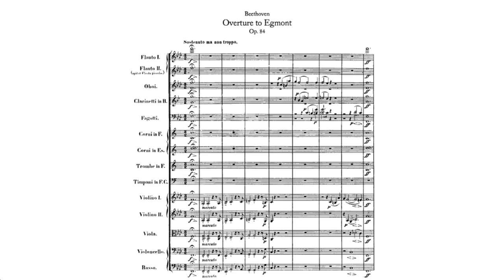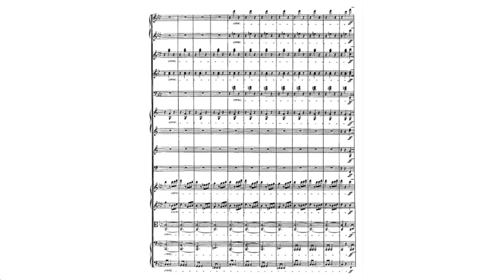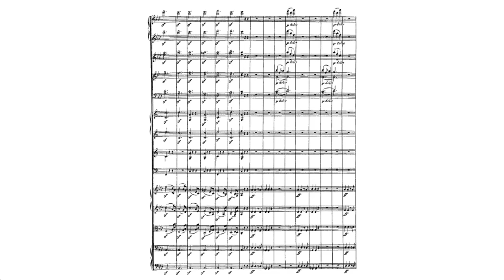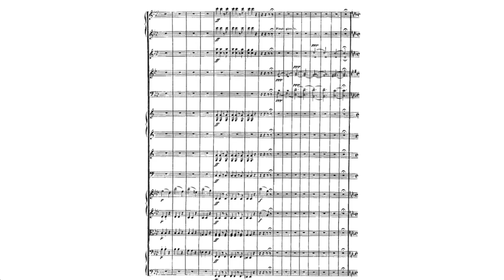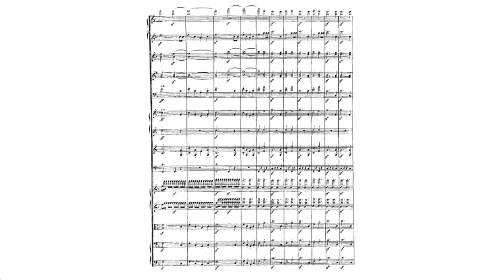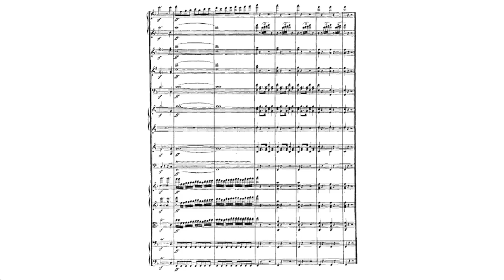Beethoven: Overture to Egmont, Op.84 (with score)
Egmont, Op. 84 by Ludwig van Beethoven, is a set of incidental music pieces for the 1787 play of the same name by Johann Wolfgang von Goethe. It consists of an overture followed by a sequence of nine pieces for soprano, male narrator, and full symphony orchestra. The male narrator is optional; he is not used in the play and does not appear in all recordings of the complete incidental music.

Beethoven wrote it between October 1809 and June 1810, and it was premiered on 15 June 1810.

The subject of the music and dramatic narrative is the life and heroism of 16th-century nobleman Lamoral, Count of Egmont from the Low Countries. It was composed during the Napoleonic Wars when the First French Empire had extended its domination over vast swathes of Europe. Beethoven had famously expressed his great outrage over Napoleon Bonaparte's decision to crown himself Emperor in 1804, furiously scratching out his name in the dedication of the Eroica Symphony. In the music for Egmont, Beethoven expressed his own political concerns through the exaltation of the heroic sacrifice of a man condemned to death for having taken a valiant stand against oppression. The Overture became an unofficial anthem of the 1956 Hungarian revolution.

Beethoven: Egmont Overture, Op. 84 · Chicago Symphony Orchestra · Sir Georg Solti